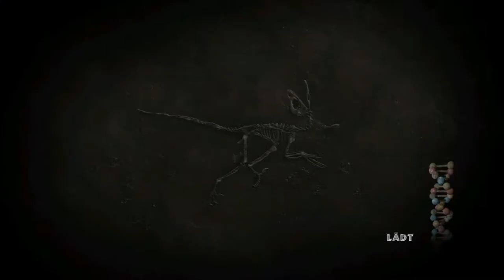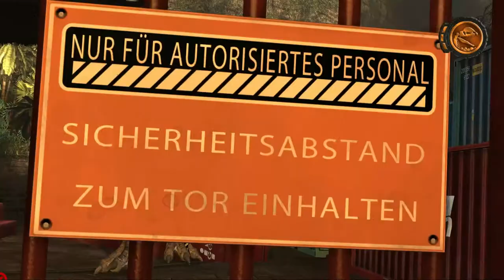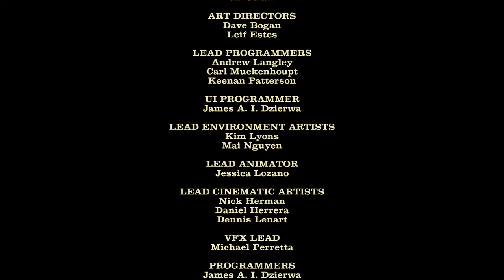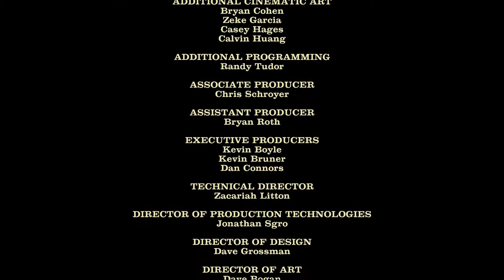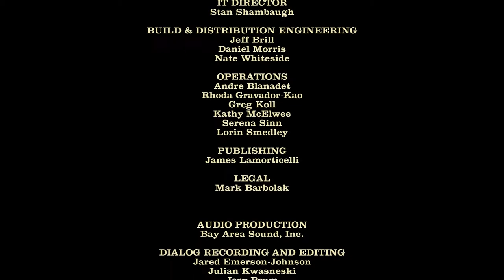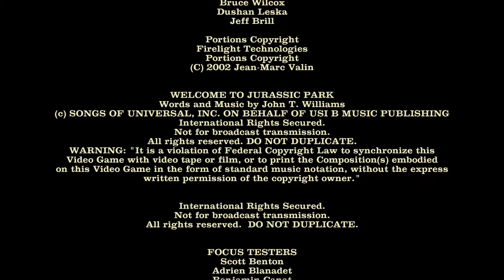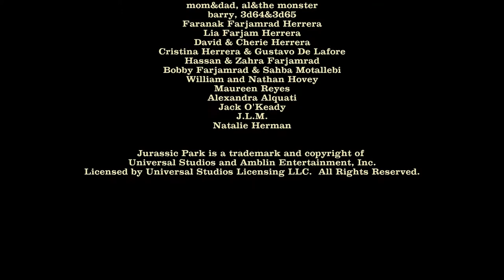Let's Play Jurassic Park - The Game #023 [Deutsch] [HD] - Wütender Rexi (Finale)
Spiel Verfügbar für: PC, OS X, PS3, Xbox 360, iOS

- Let's Play Jurassic Park - The Game -